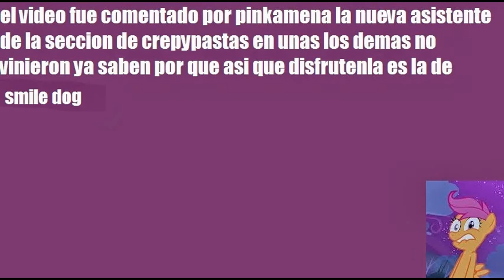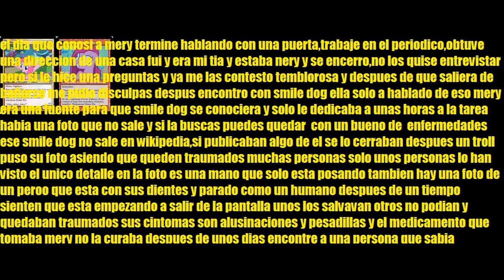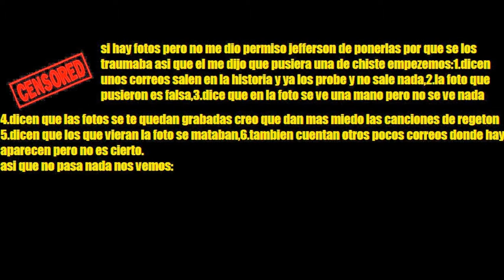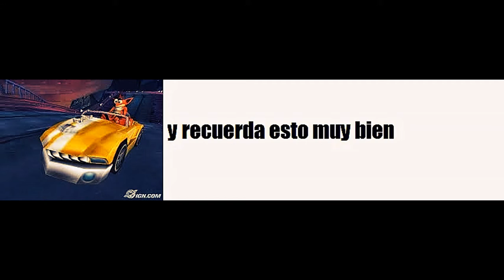desmintiendo crepypastas parte 9 smile dog